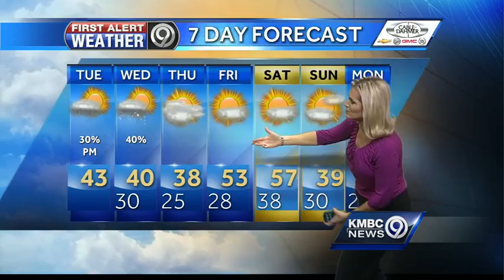A few flurries could sneak in later tonight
Your Tuesday will be dry, but a few flurries could fall late tonight into the overnight.